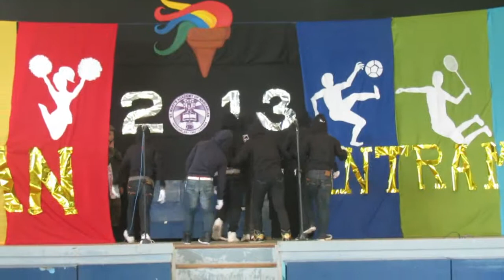boom boom pow Sir Nathan De Leon Facebook